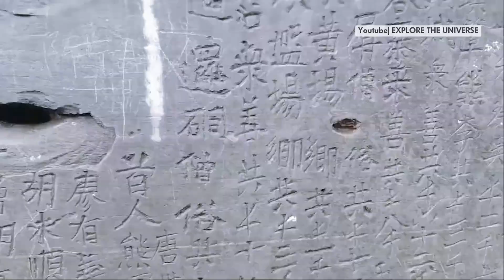American Engineers Amazed by These Chinese Construction Projects - The Untold Construction Secrets.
American Engineers Amazed by These Chinese Construction Projects - The Untold Construction Secrets / Explore The Universe

Welcome to the Explore The Universe channel, where we embark on a journey to discover the wonders of the world. In this video, we’ll be exploring the unique architectural masterpieces of China—wonders that challenge both human strength and intellect.

Welcome to "Explore The Universe" – your gateway to thrilling adventures, mysterious discoveries, and breathtaking wonders across the globe! We curate and rank the biggest, smallest, most terrifying, and most astonishing things in the world while uncovering fascinating stories about life, people, and traditions from different continents. Join "Explore The Universe" to ignite your curiosity, expand your knowledge, and experience the most immersive and captivating visual journeys.